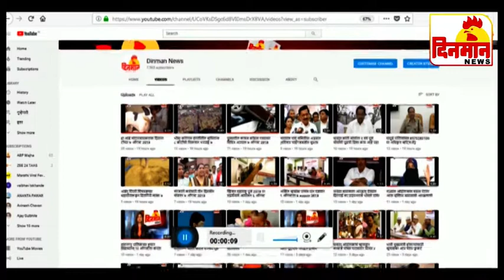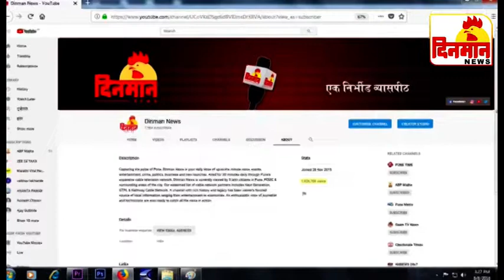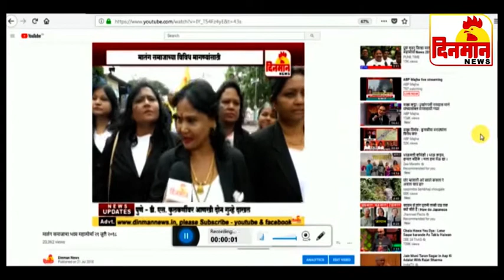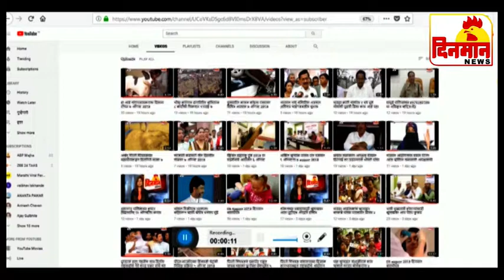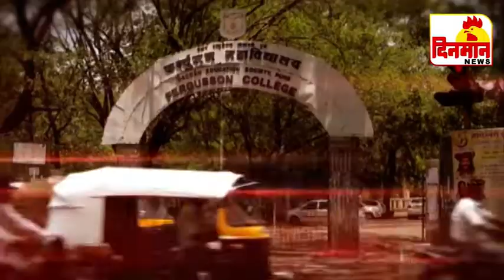आपला दिवस आपले भविष्य दिनमान विशेष